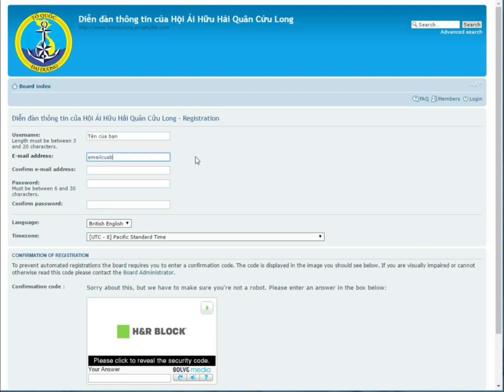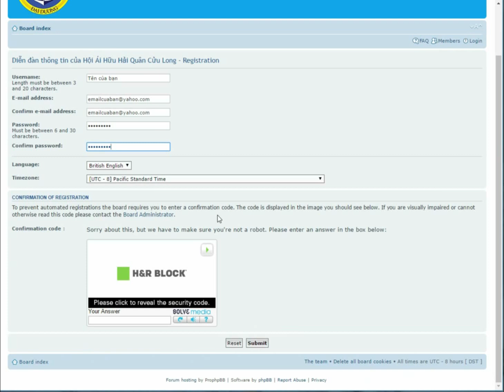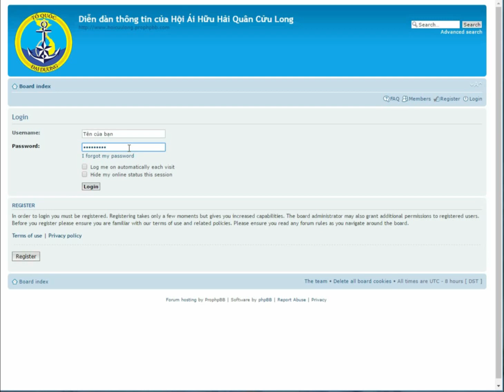Cach Thuc Ghi Ten